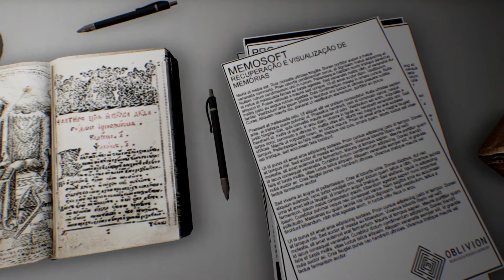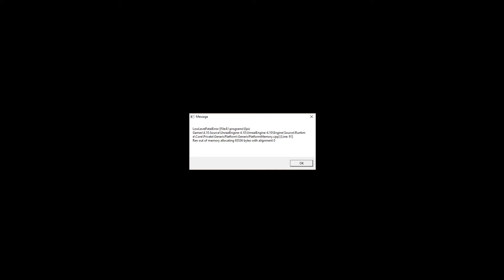Играем в Pesadelo - Regressao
Регрессия кошмара или кошмарная регрессия?
Португальская инди-игра предлагает нам пережить довольно знакомую историю человека, который пробуждается в мрачном месте, не помня абсолютно ничего из того, как он мог здесь оказаться. В данном случае это главный герой Алекс, который оказывается на кладбище - здесь страшная темень, опасные растения, раненый могильщик и некие враждебные существа...

Жанр: Хоррор от первого лица с элементами адвенчуры и стелса
Дата выхода: 11 февраля 2016 года

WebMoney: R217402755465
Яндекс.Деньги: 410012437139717